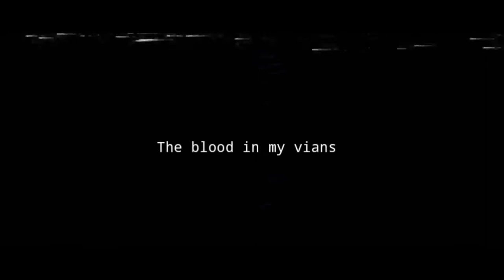❝Believer❞ | MEP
▼¡Info!▼

『Comment』↬  Finally it's out! This MEP is awesome, thank to all of you :3
♦︎Part 1: Shellis | Kaneki Ken | Tokyo Ghoul
♦︎[B] Part 2:〖νictørια mlρ〗| Ferid | Owari No Seraph
♦︎Part 3: NerdyChan オタク| Sasuke Uchiha | Naruto
♦︎Part 4: xRaιnboωSнιne | Sunset Shimmer | MLP EG: Rainbow Rocks
♦︎[B] Part 5: xdustlight | Katsuhira | Kiznaiver
♦︎Part 6: Aiko San | ‪Mika‬ | Owari No Seraph
♦︎[B] Part 7: youremyarmour | Joker, Baron Kelvin and Ciel | Black Butler: book of circus
♦︎Part 8: TheGray Jedi | Yuu and ‪Mika‬ | Owari No Seraph
♦︎[B] Part 9: youremyarmour | Yato | Noragami
♦︎Part 10: nate .x | Eren & Levi | Attack On Titan
♦︎Part 11: Nix | Naruto Uzumaki | Naruto
♦︎Part 12: ✖SiriTheWolfBeta✖| Sebastian | Black Butler
♦︎Part 13: Princess Uchiha | Eren & Levi | Attack On Titan

『Stuff About The Video』
Music: Believer (cover)
Artist: EnjoyWes
Program: Cute CUT Pro

『Credits』
Clips: ?
Overlay: -
Inspiration: -
Nightcore: -